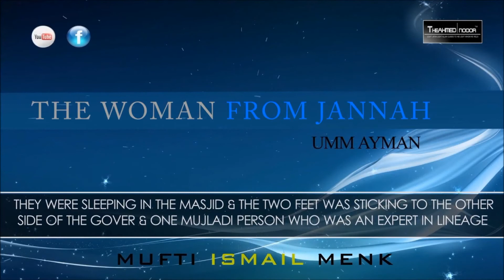'A Woman of Jannah!' ᴴᴰ ┇ Emotional ┇ by Mufti Ismail Musa Menk ┇ TDR ┇